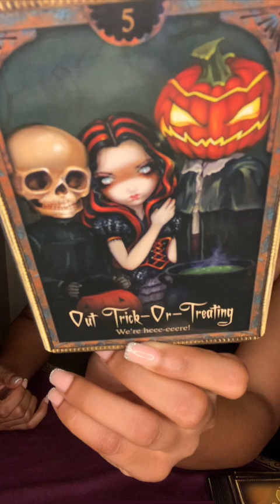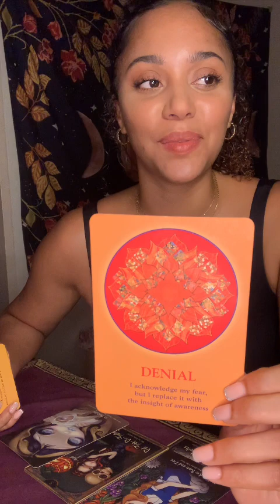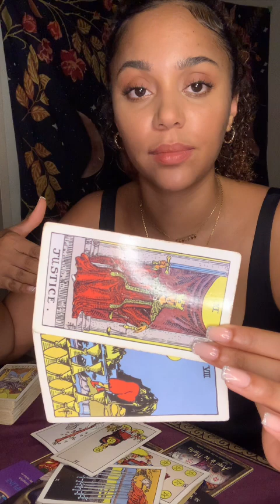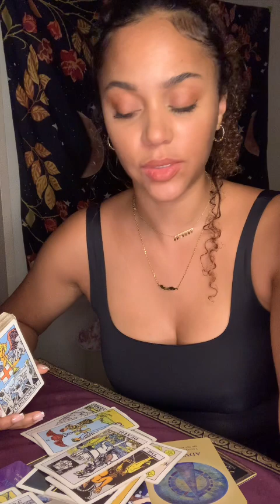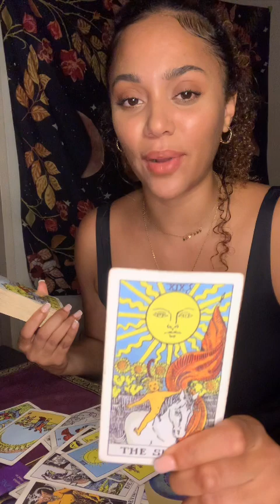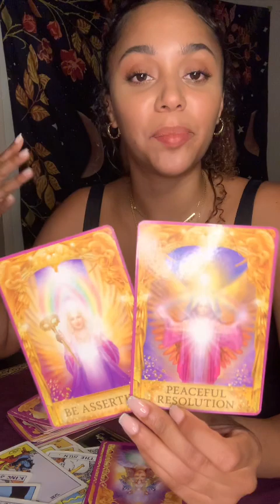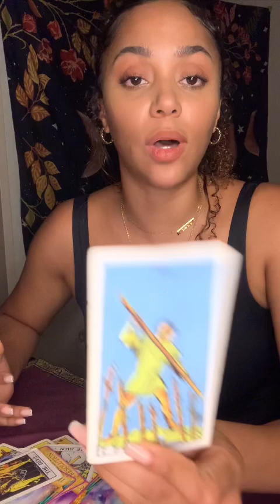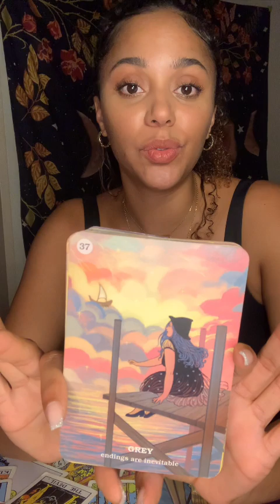Capricorn Szn. The start of getting what you put out.. good or bad. Negative energy extermination⚠️